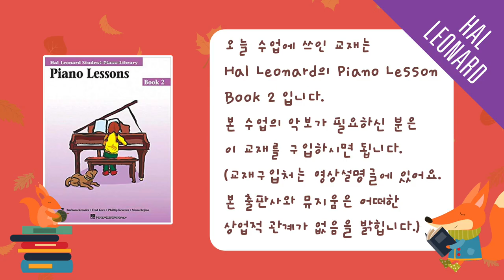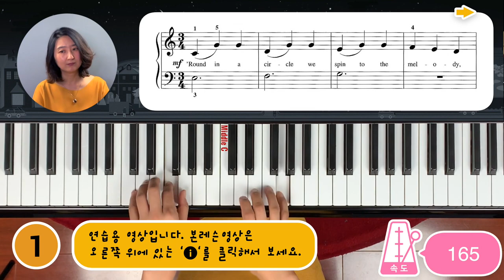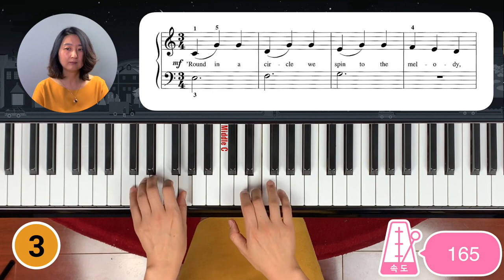[피아노 연습] "Circle Dance" Tempo 132 & 165 (Hal Leonard Piano Lesson Book 2)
이 영상은 레슨 1C 연습용 영상입니다. 가장 빠른 속도 2 가지를 올려 놓았습니다. 속도 132-165 사이 템포에서 칠수 있으면 됩니다. 단, 빨라졌다 느려졌다 하지 않도록 조심하세요.

It's practice video: in tempo 132 & 165 each 3 times